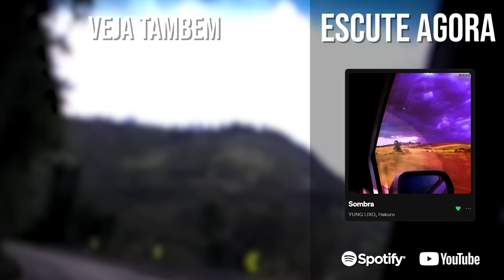Meu amigo QUEBROU o dark souls 1